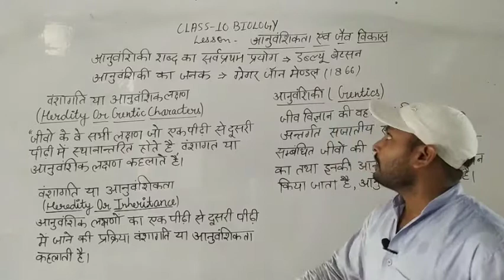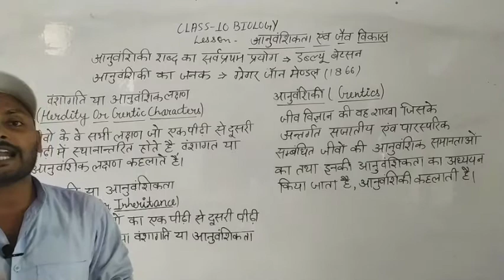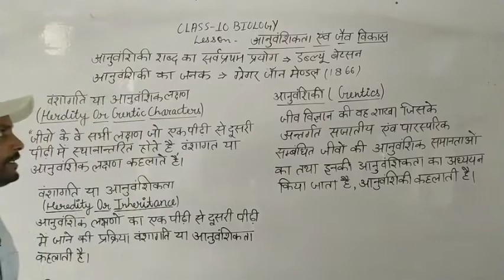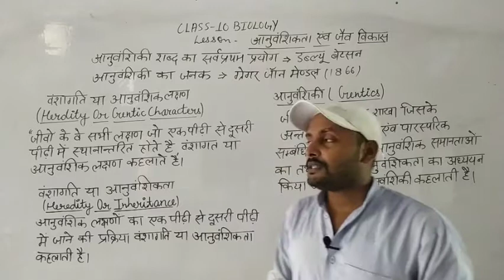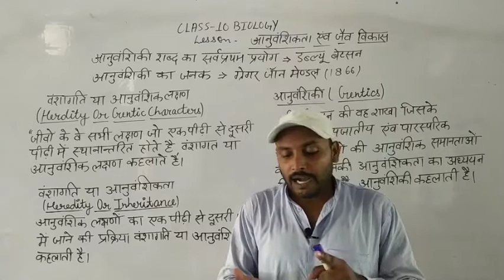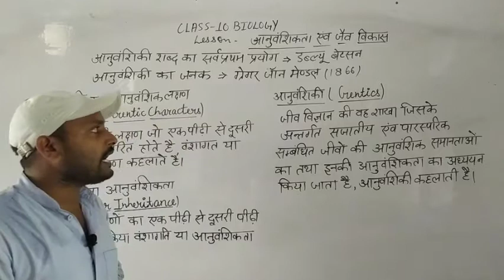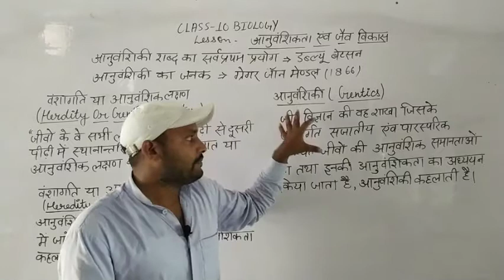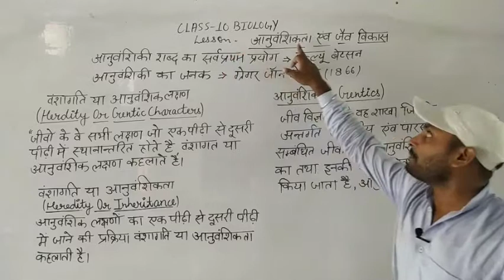Class 10 Biology आनुवंशिकता By Abhishek Sir